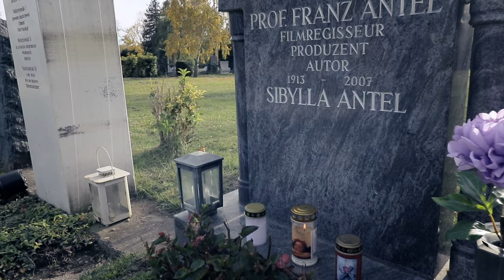10. Teil Die blau-gelbe Friedhofstour | Franz Antel | COME ON VIENNA